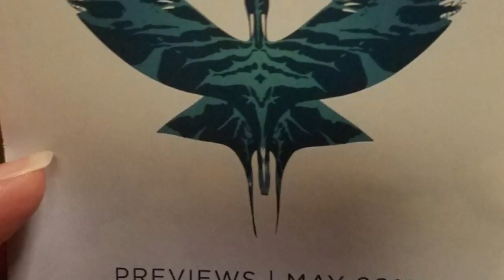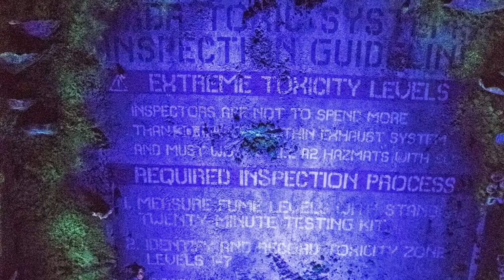THE WORLD OF PANDORA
A journey thru AVATAR